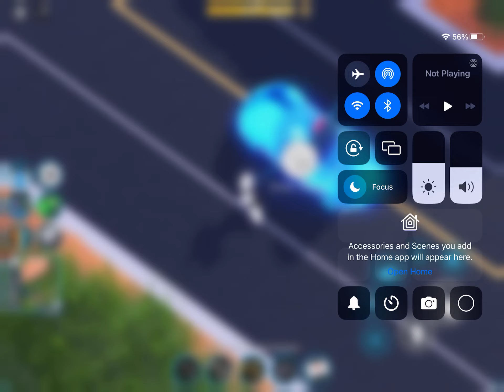Reaching lvl 10 in Roblox Jailbreak 😱 ( got a new car + Nuke)